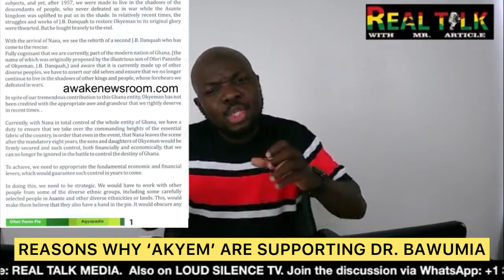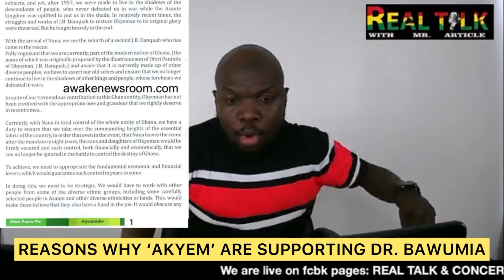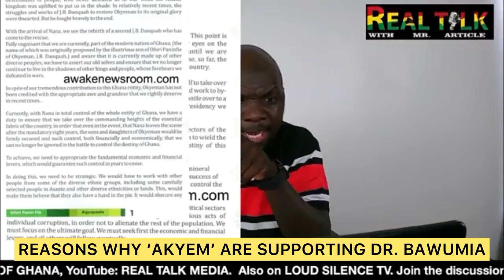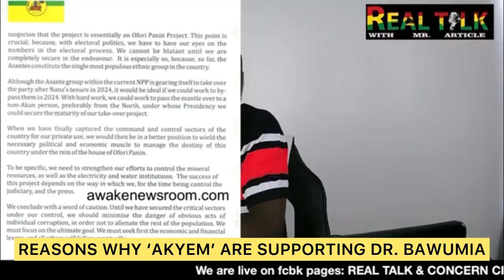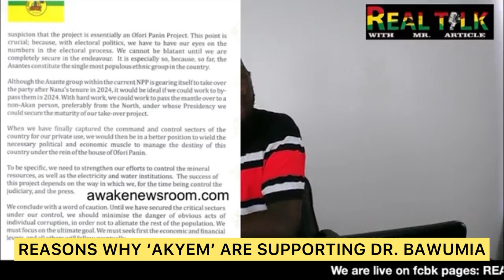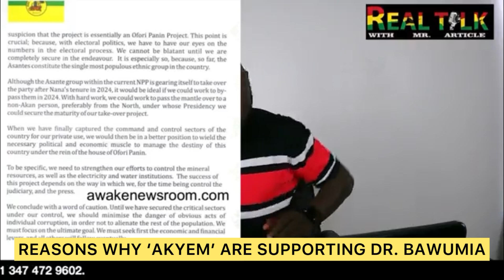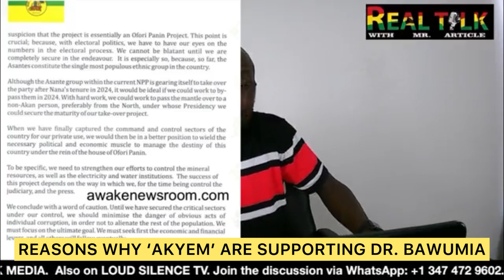REASONS WHY ‘AKYEM’ ARE SUPPORTING DR. BAWUMIA.